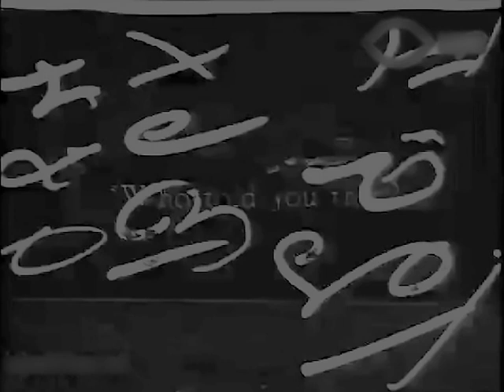Burglar by Proxy 1919 - Jack Pickford, Gloria Hope, Robert Walker (John Francis Dillon)⚡UPGRADE⚡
A terrible toothache causes Jack Robin to stop his automobile in front of the home of Dorothy Mason. Noticing a flat tire, Jack attaches his automatic pump and forgets about it as he listens enthralled to Dorothy’s singing. When the sound of the burst tire brings Dorothy running out, Jack feigns injury so he can be nursed by her. After he leaves the house, and Dorothy’s father discovers some important invention plans missing, Harlan Graves, Dorothy’s suitor, suggests that Jack stole them. Jack, suspecting Graves, breaks into Graves’ home to clear himself and meets a real burglar, “Spider” Kelly, who adopts Jack as his guide. They blow up a safe at a house party where Jack suspects the plans to be hidden. The papers are found, Graves is arrested and Spider, disappointed that Jack made such a mess in blowing the safe, goes off, leaving Dorothy and Jack happily alone.

Some intertitles are missing, but it is the only way to watch this movie. Some cards was replaced with new intertitles for better viewing.

редкие фильмы
희귀 한 영화
أفلام نادرة
レア映画

字幕：英語、スペイン語、ポルトガル語